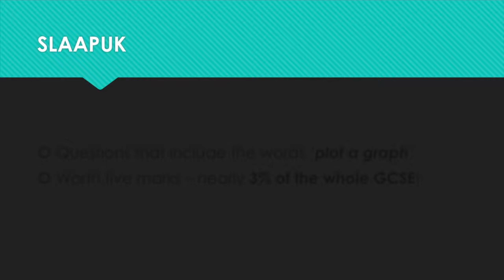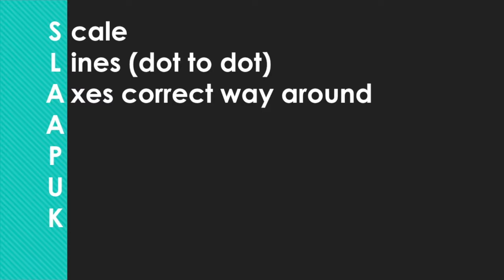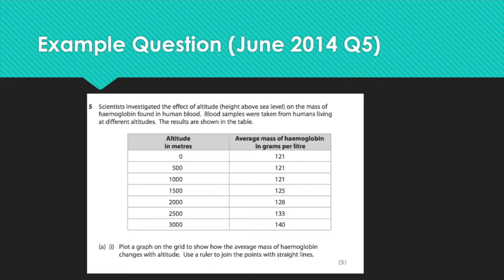Edexcel IGCSE Quick Exam Technique - Graphs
This video shows you in three minutes how to get three percent of the marks in your exam.

For some reason strange reason I keep using the word 'plots' instead of 'points', but I'm sure the intended meaning is clear!